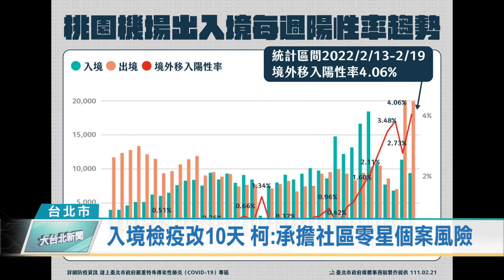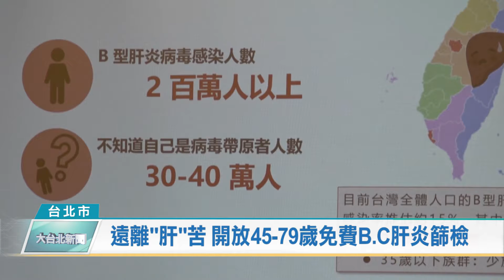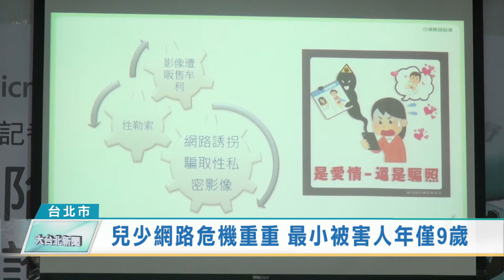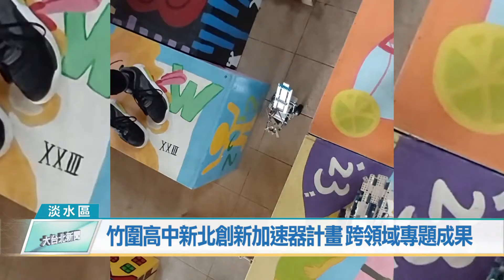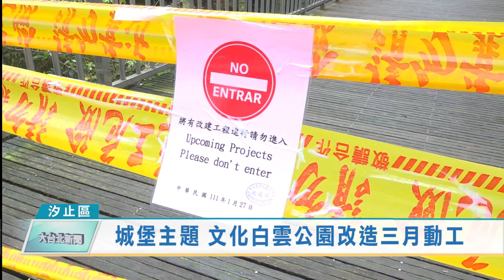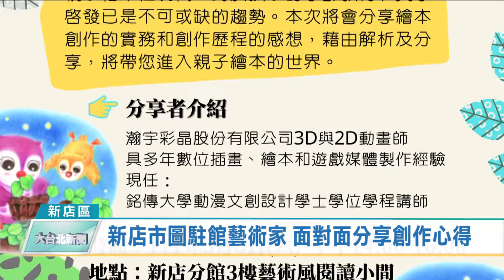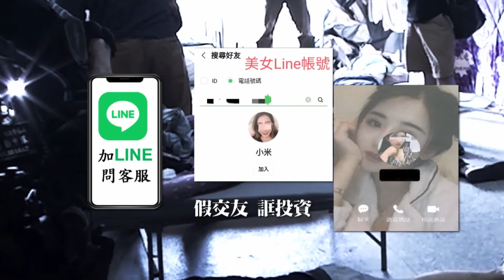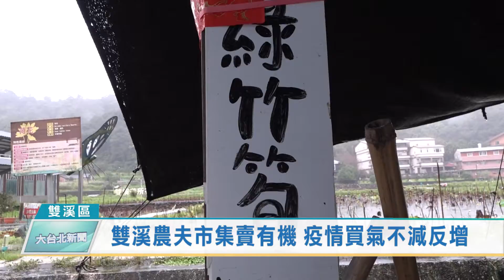20220222 大台北新聞